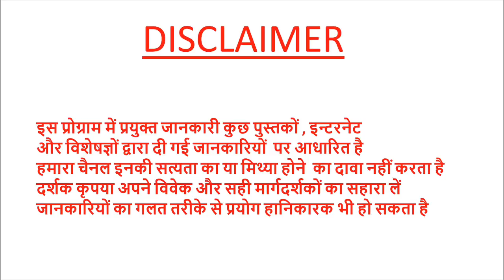मात्र 2 रुपये में शेविंग करेpradeepkumarbangde